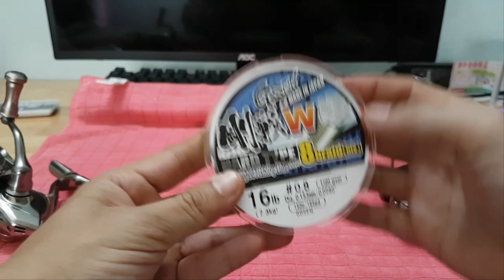REVIEW DAIWA EXIST 1025 (2015) & SO SÁNH STELLA |Tran Lam Vien Vlog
ACE có thể đánh giá con nào đẹp hơn và tốt hơn